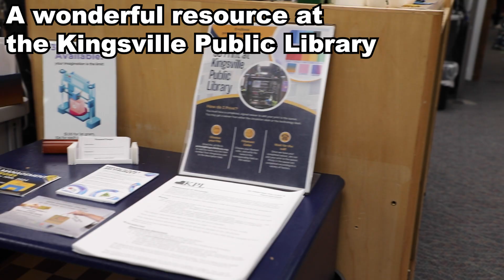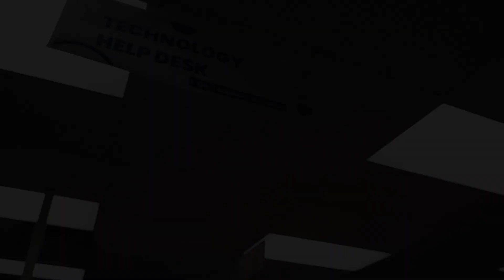The Maker Space | Kingsville Public Library | North Kingsville, Ohio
By junior Ash Aguiriano Benson

Did you know that the Kingsville Public Library has a creative space for people with crafty ideas?

Come down to the library to check out our 3-D printer, our Cricut, and our sublimation printing station. Our expert librarian Martha can help you get started with your idea. Learn how to use the technology, explore other cool items the library has to offer AND sign out other cool technology items from the library like a projector, a speaker, an air pump, and more!

There's so much to see and do at your Kingsville Public Library, The Heart of the Community.